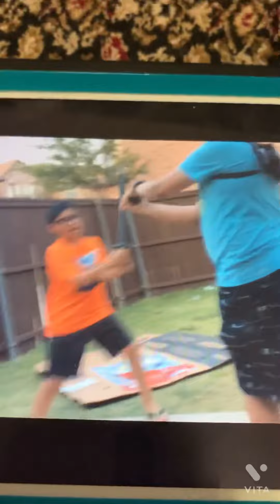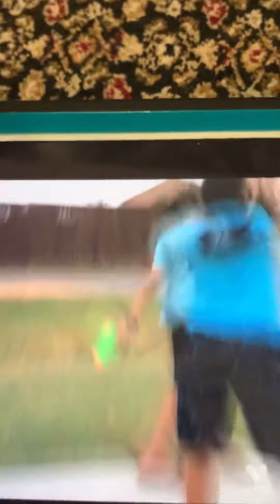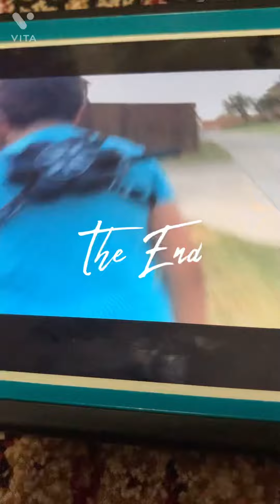Agent Wilson | The Homie Squad Show Episode 1